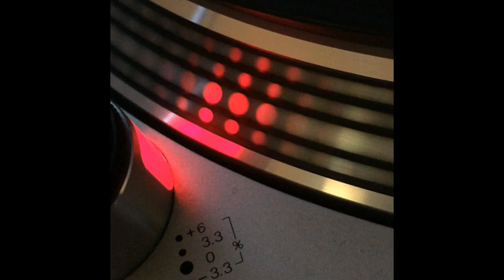3'14.16 - Pi (Comercial Edit) - 1994